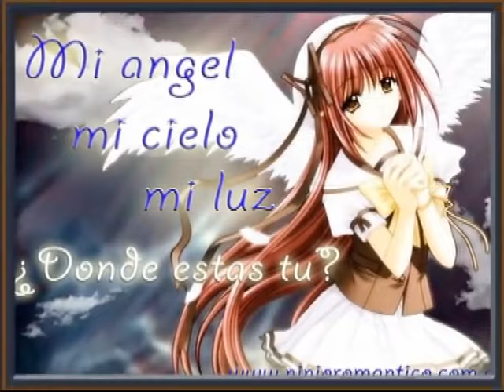LOS TEMERARIOS Y Poco A Poco Yo te fui Adorando